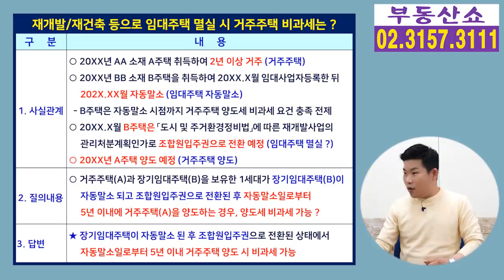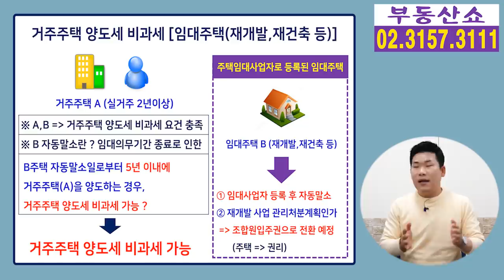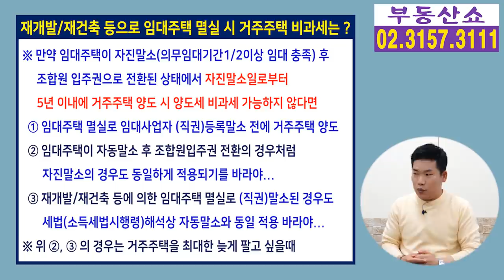임대사업자 희소식! 판 뒤집은 기재부 세법해석 나왔다!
주택임대사업자의 임대주택이
재개발/재건축과 같은 정비사업이 진행될 때
거주주택을 언제까지 팔아야
양도세 비과세를 받을 수 있는지에 대한
기존 해석을 뒤집은
기재부의 새로운 세법해석을 알아봅니다.